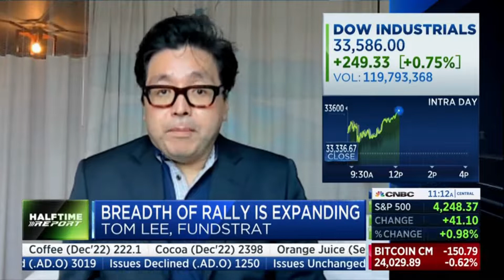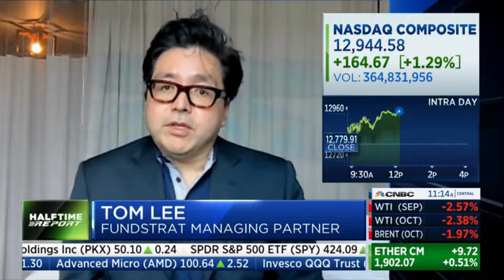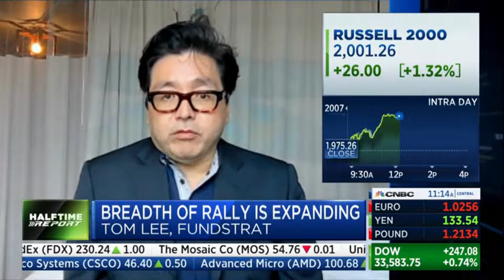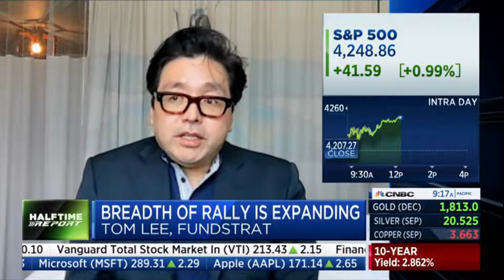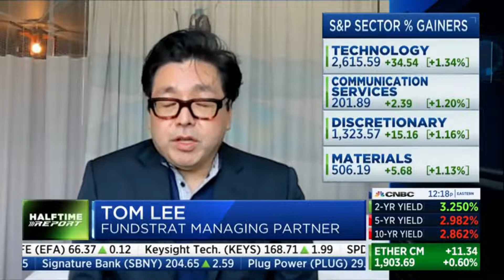Tom Lee shares his thoughts on the stocks market rally on Half Time Report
Source: CNBC